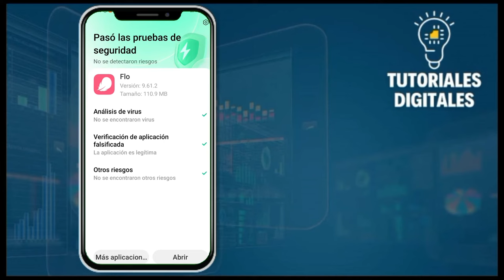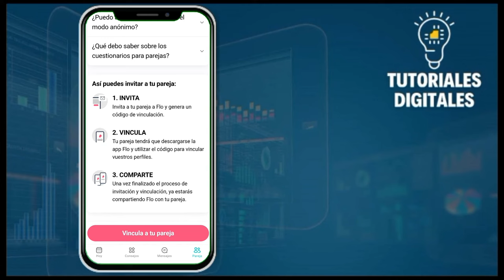Cómo VINCULAR FLO Con Mi Pareja